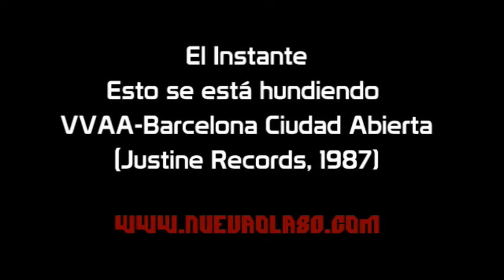El Instante-Esto se esta hundiendo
Dúo barcelones formado hacia 1986 por el ex-gutiarrista y cantante de los mods Brighton 64, Daniel Cros (voz y guitarra) y Pablo Jiménez (voz y bajo).